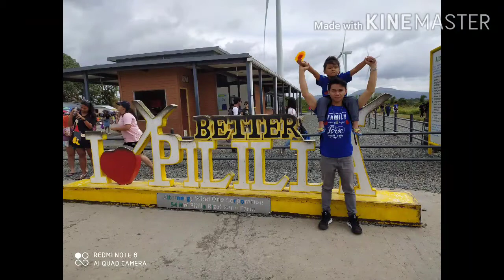My family visit my home town in Rizal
Family of my wife visit my home town in Rizal, before the wedding ,